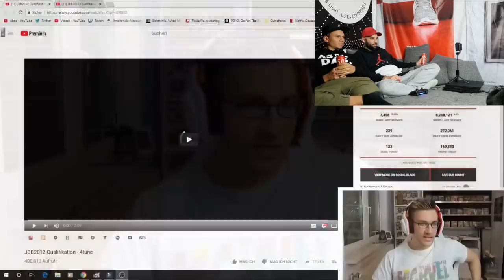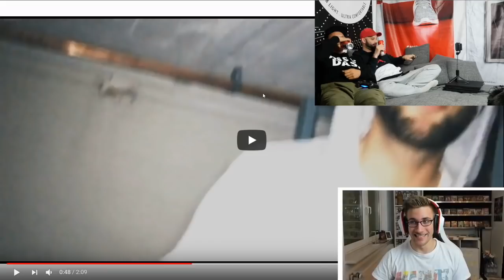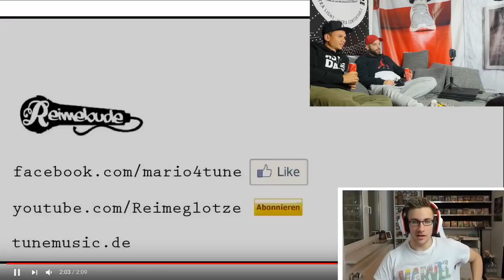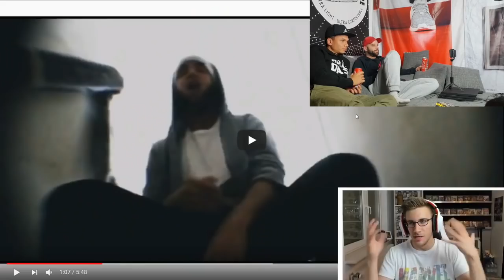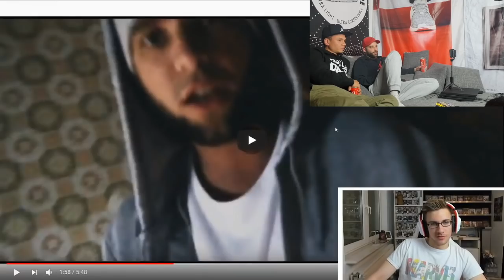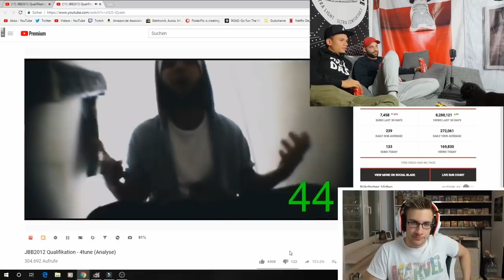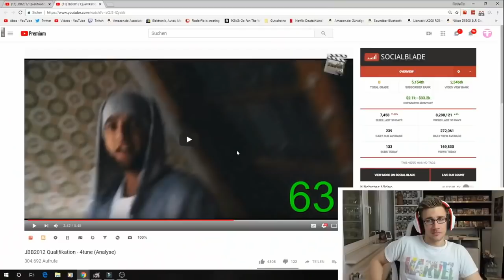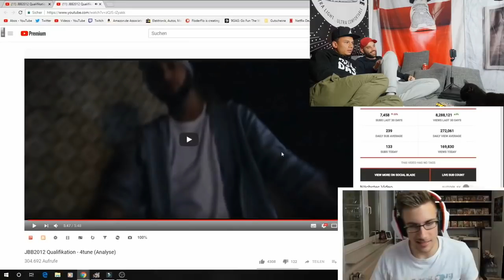REACTION REACTION #1 👉 FloderFlo 👈 JBB Qualifikation 4tune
Ausrüstung:
Samsung S9

Neumann TLM 107 Nicekel Mikrofon

 zustande, bekomme ich ein paar Cent Provision. Für euch entstehen dabei natürlich KEINE Mehrkosten!